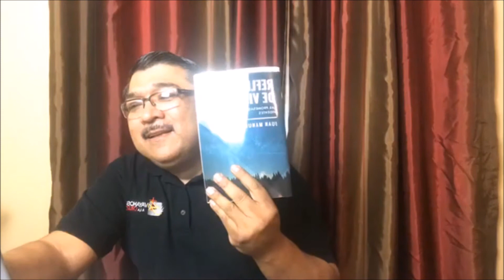ENTREVISTA DE RADIO ESPERANZA 96.1 FM - FACEBOOK LIVE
PARTE DE LA ENTREVISTA DE RADIO ESPERANZA 96.1 FM DE SALAMANCA GUANAJUATO MEXICO, EL PASADO JUEVES 8 DE MARZO 2018.